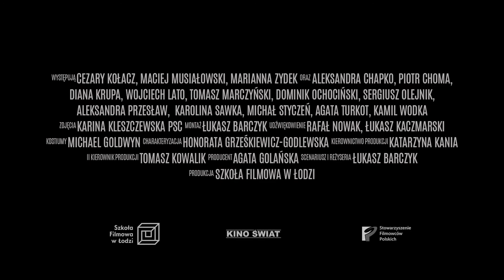SOYER - zwiastun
Tragikomiczna opowieść  o chłopaku, którego przezwisko pochodzi od soyi – jedynego pokarmu, jaki Soyer jada w trosce o własne zdrowie i życie innych istot.
Soyer to albo wariat, albo zwykły idiota, albo współczesny święty. Rodzina leczyła go psychiatrycznie, ale on sam nigdy nie uważał się za chorego. Raczej za Mesjasza. Po tym, jak jego matka trafia do szpitala, odpowiedzialność za opiekę nad nim spada na parę współczesnych ludzi sukcesu: jego piękną siostrę – Małgosię i jej męża – ambitnego bankowca – Janka. Soyer uznaje, że życie tej pary w zbyt wielkim stopniu skoncentrowane jest na świecie materialnym i postanawia ich zbawić wbrew ich woli. Jego wiara jest tak wielka, że żadna metoda walki o dusze Małgośki i Janka nie jest dla niego zbyt radykalna i nic, ani nikt nie może go zatrzymać.

W Kinie Pod Baranami - od 17 listopada 2017!